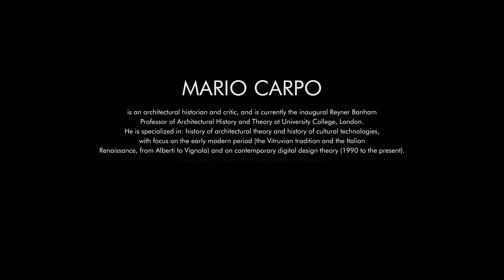PA Talks 02 – Mario Carpo (The Second Digital Turn)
This interview was sponsored and organized by GAD Foundation and Gokhan Avcioglu.
Mario Carpo is an architectural historian and critic, and is currently the inaugural Reyner Banham Professor of Architectural History and Theory at University College, London.
He is specialized in:
- History of architectural theory and history of cultural technologies, with focus on the early modern period (the Vitruvian tradition and the Italian Renaissance, from Alberti to Vignola) and on contemporary digital design theory (1990 to the present).
- Theory and criticism of contemporary architecture.

- Some of his publications:
The Second Digital Turn Design Beyond Intelligence (2017)
The Digital Turn in Architecture 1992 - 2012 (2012)
The Alphabet and the Algorithm (2011)
Perspective, Projections and Design (2008)
Architecture in the Age of Printing (2001)